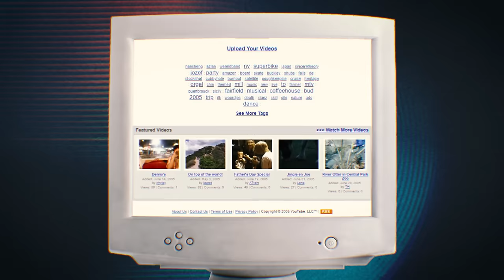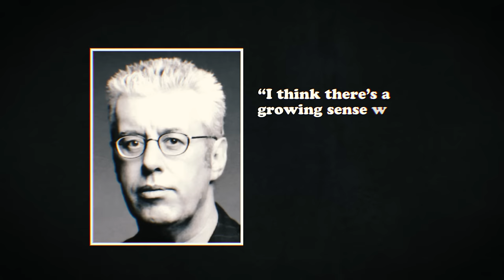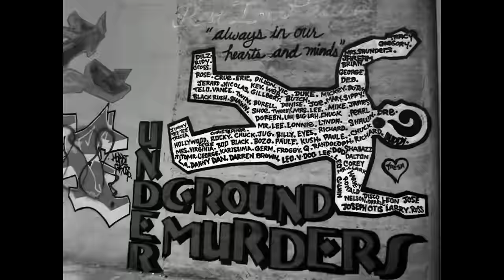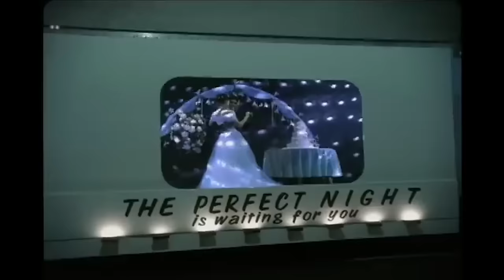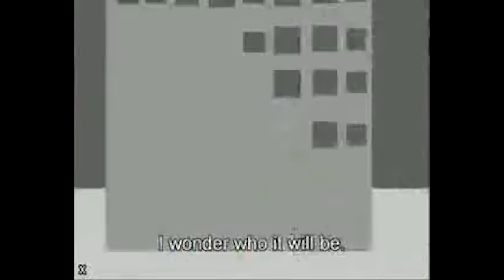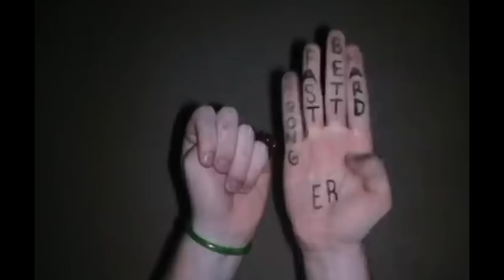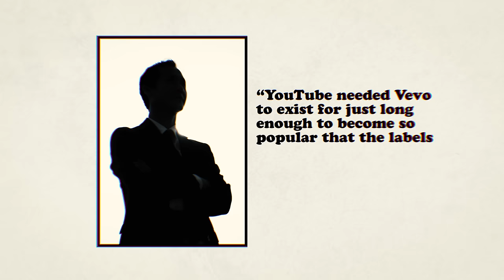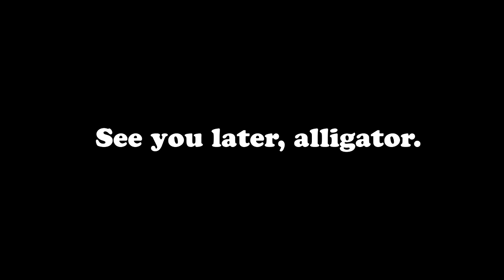How YouTube Dethroned MTV